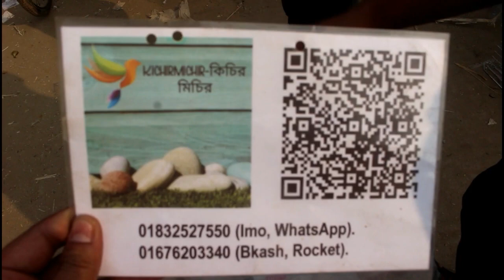জমজমাট টঙ্গী বাজার পাখির হাট│Tongi Bazar BD Birds Market In Dhaka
স্থান : টঙ্গী ব্রিজ এর পাসে এ বসে  পাখি ও কবুতরের হাট ।
প্রতি রবিবার  সকাল ৭ থেকে বিকাল ৬ পর্যন্ত

এই হাটে টিয়ার ও ময়নার বাচ্চা ,ঘুঘু, তোতা, বাজরিগার, ককাটিইয়াল সহ নানা রকমের রঙ্গিন পাখি পাওয়া যায় । সবাই দেখে শুনে ভালো পাখি ও কবুতর কিনবেন আশা করি।